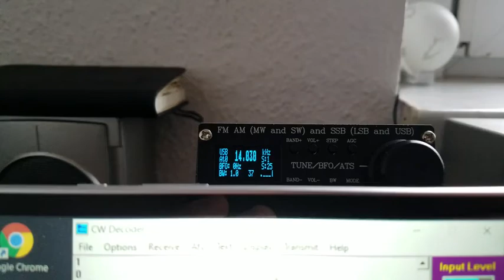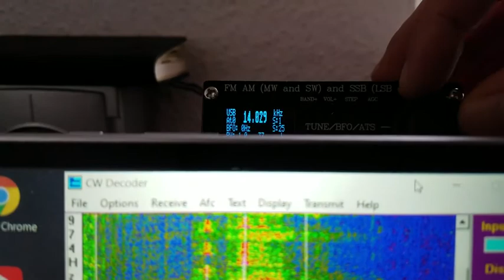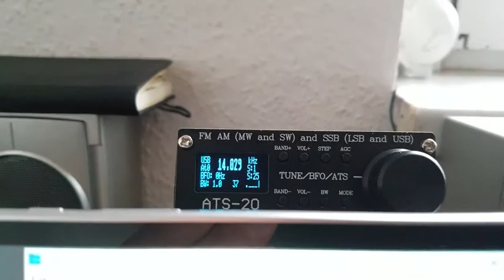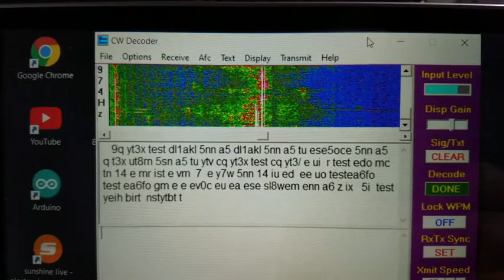CQWW DX Contest in CW! Decode with CW Decoder Software on Win10! 20m Band! 27/11/2021!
ATS-20/7m long wire antenna